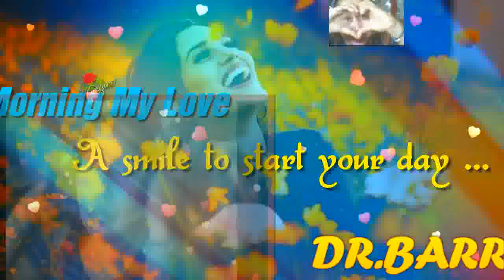I'll Be There For U My Very Handsome Husband,DR.BARRY! LoveUMore MABUHAY!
I'll Be There For You..My Royal Businessman, My Royal Doctor,My Prince Charming, My Royal King...My Love,My Darling,My Cowboy,My Sweet,Caring And Loving Very Handsome Husband,DR.BARRY SORENSON! When You Wake Up Each Mornin' And You Feel Like Callin' I'LL Be There For You ..When The Road Seems Uncertain And You Can't Stop The Hurtin' I'LL Be There For You...When There's No One Beside You I'll Be There To Guide You ...Catch You Each Time You Fall When The Stars Won''t Shine Anymore I'll Be There. When The WORLD Is Unkind And Your Dreams They Need More Time..I'll Be There For You ...If The Rules They Keep Breakin' And The Future Is Fadin' I'll Be There For You ...The Rainbow Will End In The Palm Of Your Hand..Don't Ever Let It Go..When The Stars Won't Shine Anymore..I'll Be There...Who Knows Where Will Go..What Will Tomorrow Brings..When We Have Each Other Just Hold On Tight..We Can Touch To Skies And Fly. I'll Be There For You...The Rainbow..Will End In The Palm Of Your Hand Don't Ever Let It Go...When The Stars Won't Shine Anymore..I'll Be There..For You My BABY,My Love,My Darling,My Cowboy,My super Cute,My Super Young Gwapo,My Sweet,Caring And Loving Very Handsome Husband,DR.BARRY SORENSON! I Love You More And More...Have A Wonderful,Happy,Sweet,Great,Bright,Beautiful And Blessed Monday...GOD Bless And More Power! MABUHAY! YEHEYYYYY MASAYA! MASAYA!! MASAYA!!